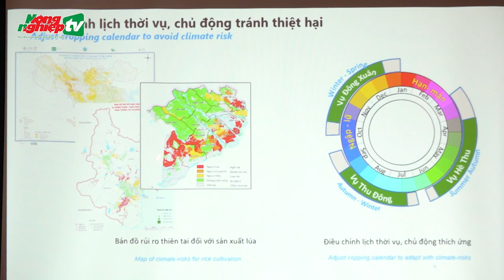Nông nghiệp số lĩnh vực trồng trọt phải sát với thực tiễn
Theo một số chuyên gia, nông nghiệp số trong lĩnh vực trồng trọt cần nhiều sự đầu tư hơn, đặc biệt là việc số hoá cơ sở dữ liệu.